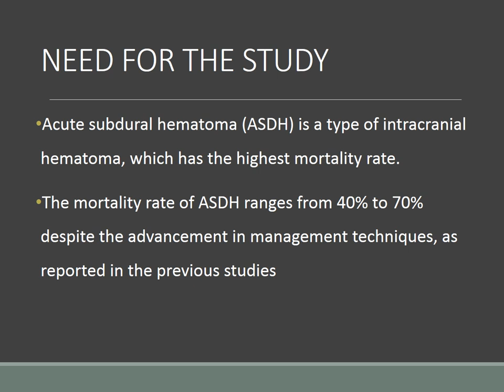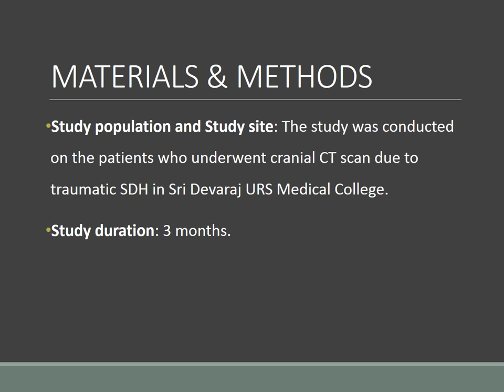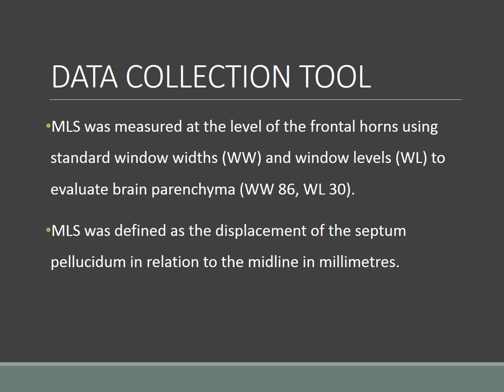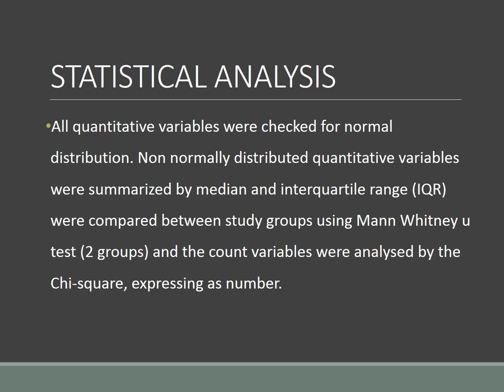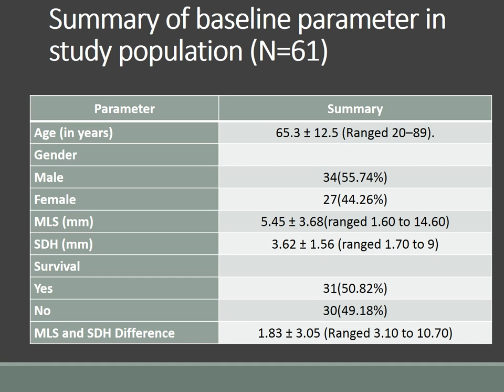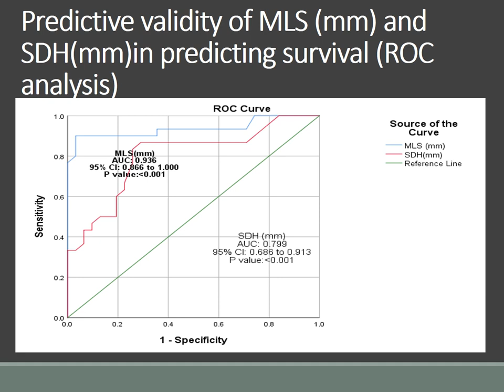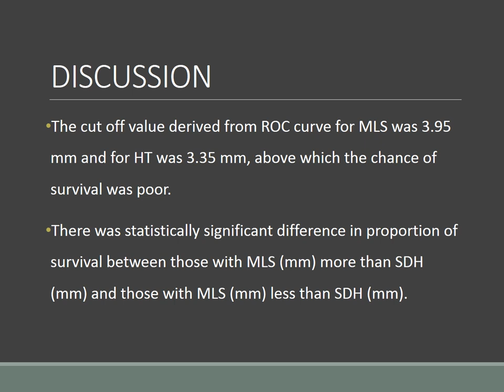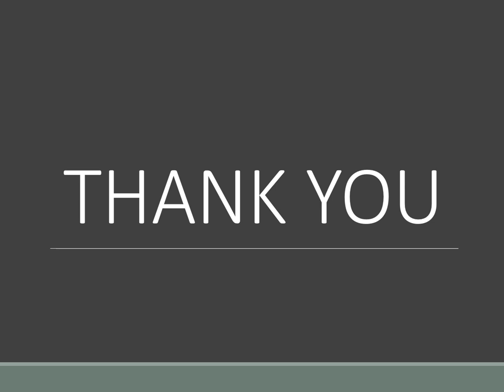Suraj HS | Midline shift and hematoma thickness as factor of mortality in acute subdural hematoma